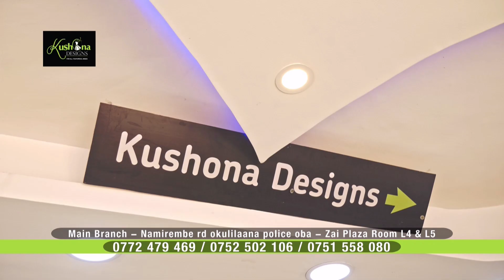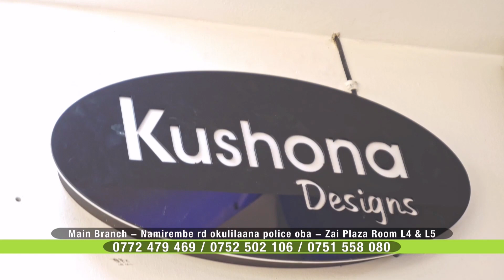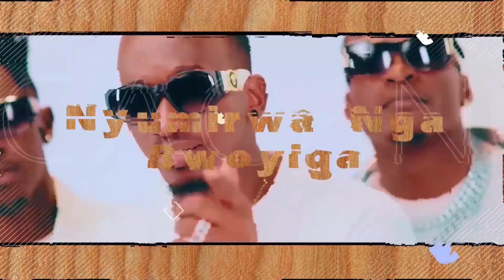Carol Luyiga owa 'We have Peace' ku Nabweru Parents annyonyola bweyafuna olubuto nga asoma naddayo